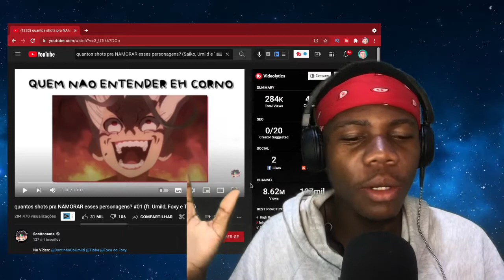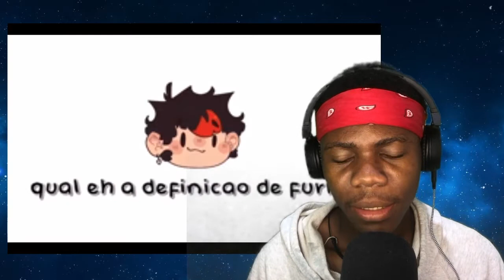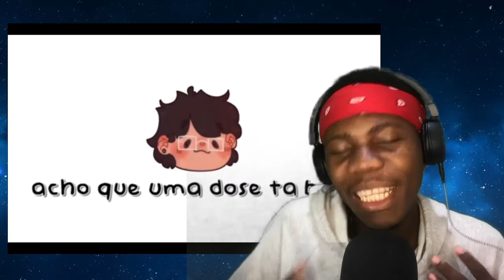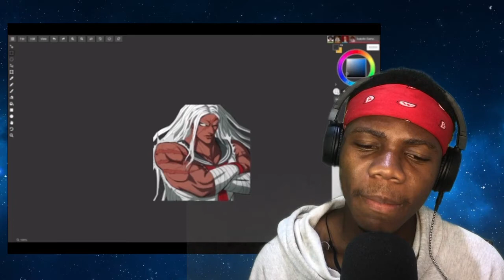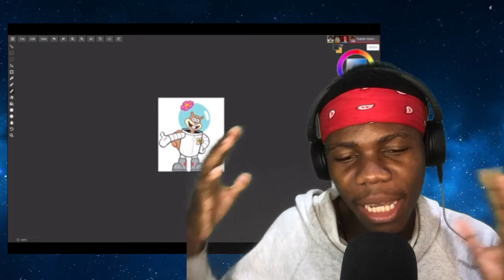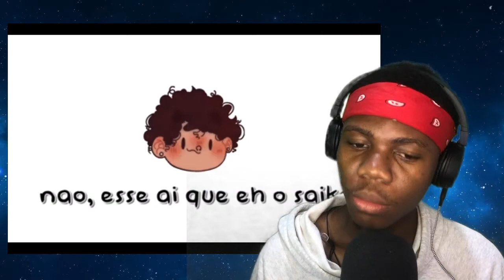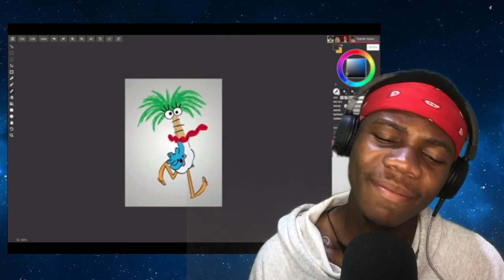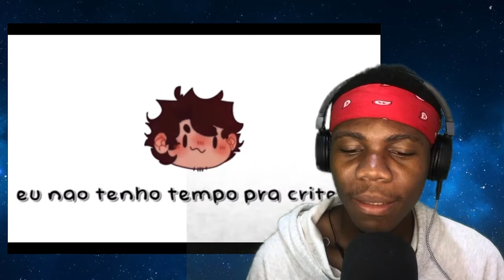REAGINDO AO @Scottonauta QUANTOS SHOTS PRA NAMORAR ESSES PERSONANGENS? #01 (ft. Umild, Foxy e Tiba)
Original: QUANTOS SHOTS PRA NAMORAR ESSES PERSONANGENS? #01 (ft. Umild, Foxy e Tiba)

00:00 - Se inscrevam ;)
00:30 - Videos novos todos os dias!

🎥 Câmera: IPhone 7
🎙 Microfone: U-PHORIA UM2 USB audio interface C-1
🎬 Software de gravação e edição: OBS STUDIO | Adobe Premiere Pro 2021

"No Vídeo: @CantinhoDoUmild @Tibba @Toca do Foxy